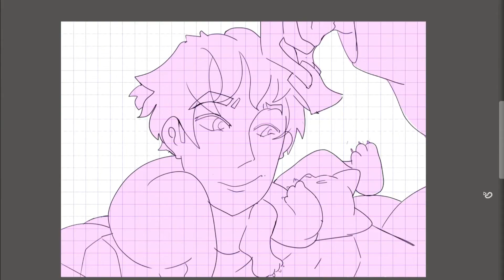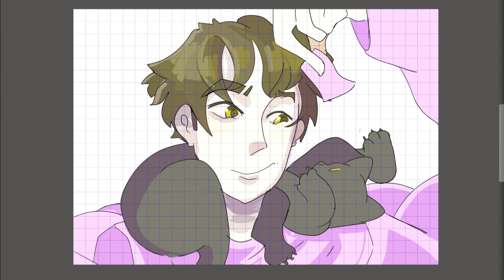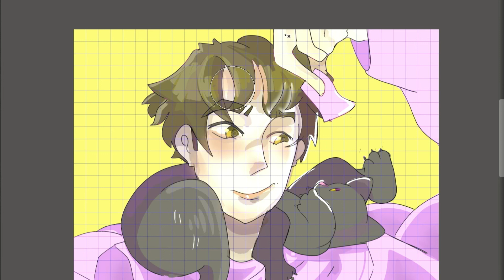Speedpait: Cat and man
I also have an account on instagram, in case you want to see it.